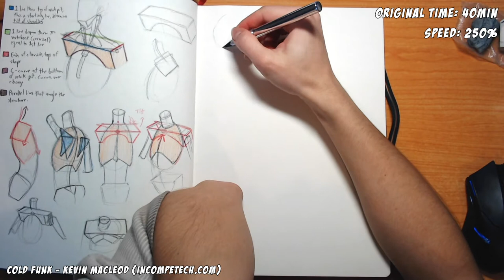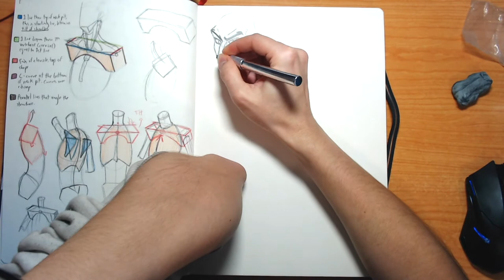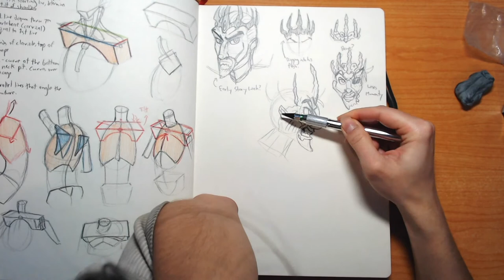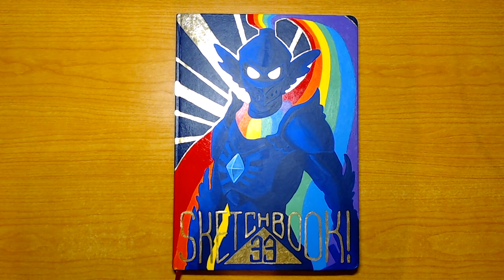Drawing a Villain Character (OC Art) - Draw with Tei #71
Today I return to drawing my characters by tackling the Big Bad Evil Guy (BBEG) himself? Duke Baldric! He's the main villain in my story, Calasmere. In this episode I explore and update his look -- it's been a while since I've drawn him, and I explore how to make a crown look EVIL.

Seriously, every SINGLE new subscriber puts a big smile on my face! I love you all for the support! :)